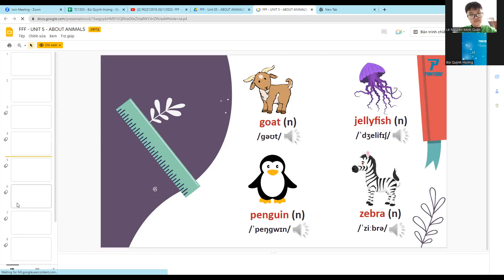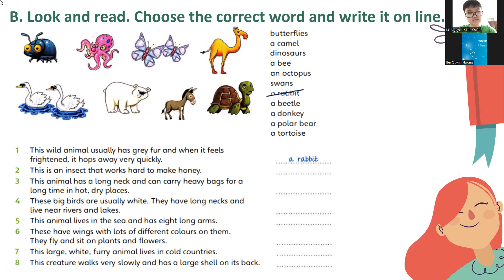PK2212018-13/1/2022- FFF - unit 5: ABOUT ANIMALS